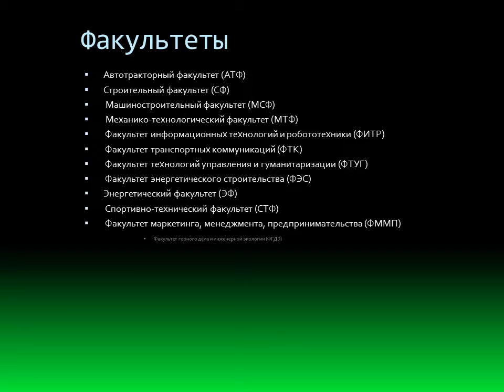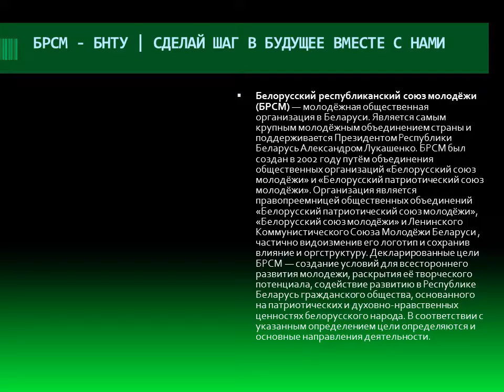Промо-ролик БНТУ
Кафедра «Экономика строительства» Белорусского национального технического университета (БНТУ) осуществляет подготовку студентов специальности «Экономика и организация производства» (квалификация инженер-экономист)